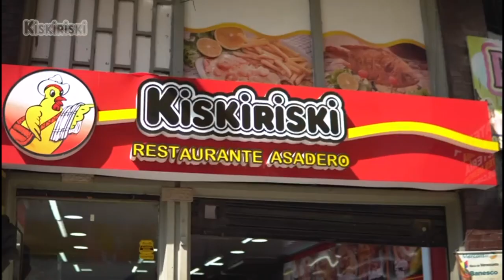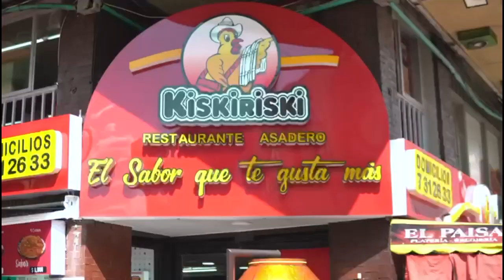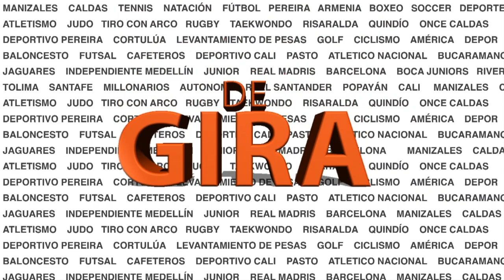SOLO DERROTAS DEJÓ LA FECHA 18 PARA EL EJE CAFETERO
En DE GIRA Mauricio Trujillo y Jaime Londoño con el análisis de lo que dejaron las derrotas del Once Caldas ante Junior en Barranquilla y del Deportivo Pereira ante Medellín en el Atanasio Girardot.